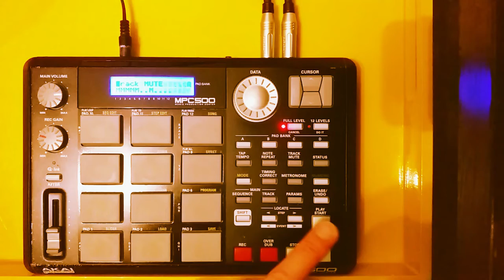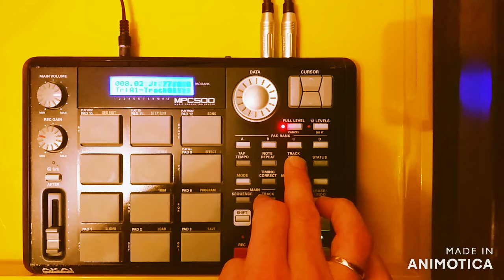MPC 500 - Below (World Music)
...maybe you can tell what kind of genre this is, because I can't